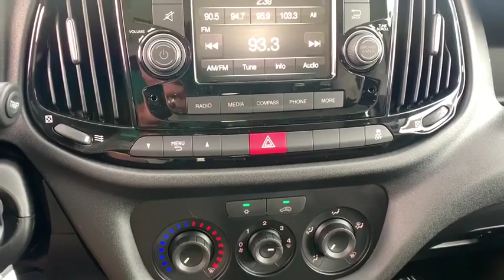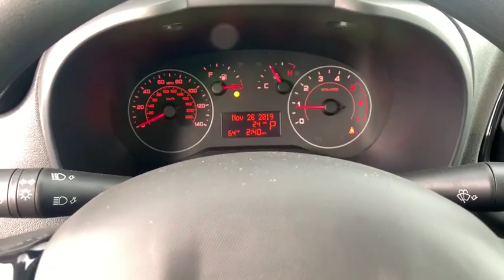2019 Ram ProMaster City Paso Robels, CA 19R348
Bright White New 2019 Ram ProMaster City available in Paso Robels, California at Mullahey Chrysler Dodge Jeep RAM. S

Mullahey CDJR
2520 Golden Hill Road

 Drive this home today! You won't want to miss this excellent value! A comfortable ride with plenty of style! Comfort and convenience were prioritized within, evidenced by amenities such as: a tachometer, an overhead console, and power windows. It features a front-wheel-drive platform, an automatic transmission, and a 2.4 liter 4 cylinder engine. Our sales reps are knowledgeable and professional. They'll work with you to find the right vehicle at a price you can afford. Stop in and take a test drive!
50 State Emissions,Cargo Tie Down Loops,Cargo Van Group,Cloth Low-Back Bucket Seats,Delete 2nd Row Side Curtain Air Bags,Delete Rear Seating,Engine: 2.4L I4 MultiAir,ParkSense Rear Park Assist System,Quick Order Package 24C Tradesman Cargo Van,Speed Control,Supplemental Side Curtain Front Air Bags,Transmission: 9-Speed 948TE Automatic,Window Group 03,Window Group 04